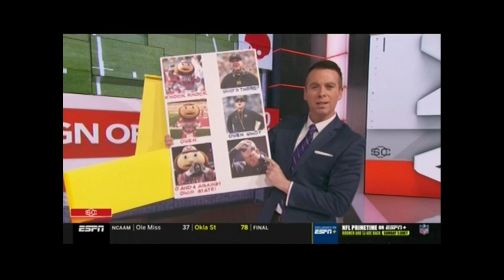ESPN NICOLE BRISCOE 11/30/19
NICOLE BRISCOE, SATURDAY ROUTINE FOR ESPN SPORTSCENTER.
PALOMINO PINES CO./YOUTUBE